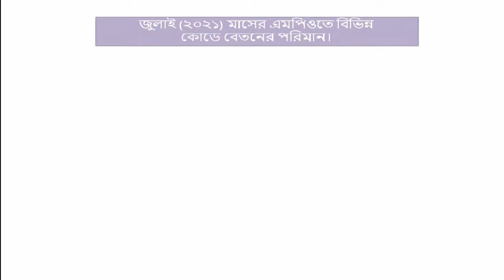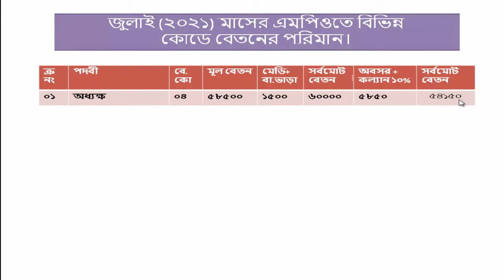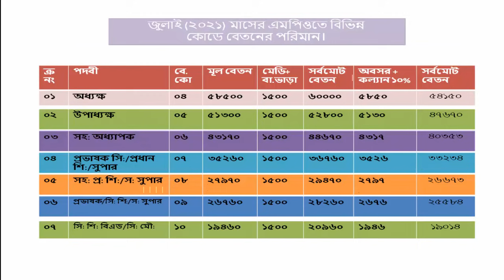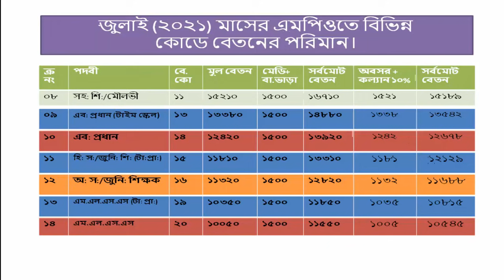জুলাই (২০২১) মাসের এমপিওতে বিভিন্ন কোডে বেতনের পরিমান কিরুপ হবে?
অর্থ বছর ২০২১-২০২২ জুলাই (২০২১) মাসের এমপিওতে বিভিন্ন কোডে বেতনের পরিমান কিরুপ হবে এর অর্থ পাওয়ার পয়েন্ট প্রেজেন্টেশন এর মাধ্যমে দেখানো হয়েছে।